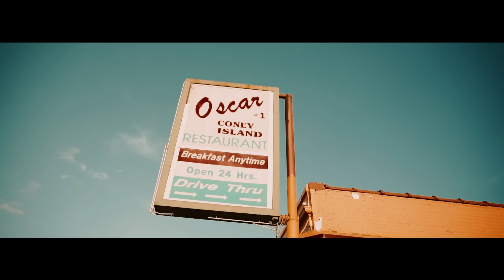Snap Dogg - I'm Trippin (Official Video) Shot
Produced by Antt Beatz / Beat Gang @AnttBeatz

Snap Dogg (of Chief Keef's Glo Gang) "I'm Trippin" (Official Video) Shot by @JerryPHD